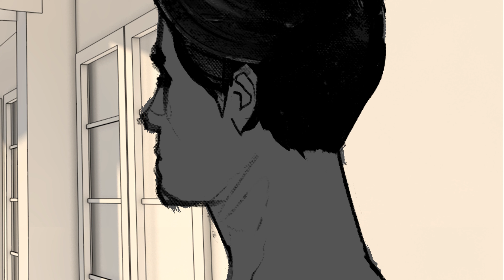மாது உறைந்தாள் 10 (Maadhu Urainthaal 10)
தனது காதலியும், துப்பறியும் தொழிலில் துணையுமாக இருந்த கோபிகாவை கொலை செய்த குற்றத்திற்காக ஏழாண்டுகள் சிறை தண்டனை அனுபவித்து வெளிவந்த விஷ்ணுவால், இன்னமும் தனது பழையகால கெட்டக் கனவுகளில் இருந்து வெளிவர முடியாமல் தவிக்கிறான். அந்த கொடூர இரவில் நடந்தவைகள் என உலகம் ஒப்புக்கொண்டதை எதையும் அவனால் நம்பமுடியவில்லை … அல்லது அவனுக்கு அதை ஏற்றுக்கொள்ள முடியாமலும் இருக்கலாம். குழம்பிய மனதுடன், வெரித்த வாழ்கையை வாழும் விஷ்ணுவிற்கு அவைகளை சிறுக சிறுக நீக்கி உண்மை என்ன என்பதை அவனுக்கு புரியவைக்க உதவுகிறார் டாக்டர் சுஜாதா. ஆனால் உண்மையில் நடந்ததென்ன? அவர்கள் அதை கண்டுபிடிப்பார்களா? அப்படியே கண்டுபிடித்தாலும் விஷ்ணுவால் அதனை ஏதிர்கொள்ள முடியுமா?!

மாது உறைந்தாள் (நக்ஸ்-காஸ்)
Tamil Novel
Tamil Novel Hard copy available from மணிமேகலை பிரச்சூரம்

Body in the Freezer (Naks-Cos)
English Novel
After seven years in prison for the murder of his partner Gopika, Vishnu still struggles with demons of the past. He still doesn’t believe his memory of that fateful night . . . or maybe he does, and the world doesn’t! Dr Sujata has offered to help Vishnu peel away the layers of confusion and emptiness and reconcile with the truth. But what is the truth? Will they find it? And if so, will Vishnu be ready to face it?!

Freezarinullile Pretham: ഫ്രീസറിനുള്ളിലെ പ്രേതം (നക്‌സ് - കാസ്)
Malayalam Novel
പ്രാണസഖിയും ബിസിനസ് പങ്കാളിയുമായിരുന്ന ഗോപികയെ കൊലചെയ്തുവെന്ന കുറ്റത്തിന് ഏഴ് വർഷം ജയിൽശിക്ഷ അനുഭവിച്ച വിഷ്ണു ഇന്നും ഭൂതകാലത്തിന്റെ പേടിപ്പിക്കുന്ന ഓർമ്മകളിൽ പെട്ടുഴലുകയാണ്. ആ ഭീകരരാത്രിയെക്കുറിച്ചുള്ള ഓർമ്മകൾ ഇന്നും അവന് വിശ്വസിക്കാനാകുന്നില്ല. അഥവാ അവൻ വിശ്വസിച്ചാലും ലോകം അത് മുഖവിലയ്ക്ക് എടുക്കുന്നില്ല! ആശയക്കുഴപ്പങ്ങളിൽ നിന്നും സ്വതന്ത്രമാക്കാം എന്ന വാഗ്ദ്ധാനവുമായി എത്തുന്നു ഡോ. സുജാത. വാസ്തവം എന്തായിരുന്നു? അവർക്ക് അത് കണ്ടെത്താനായോ? അങ്ങനെയെങ്കിൽ വിഷ്ണു അത് അഭിമുഖീകരിക്കാൻ തയാറാകുമോ?!